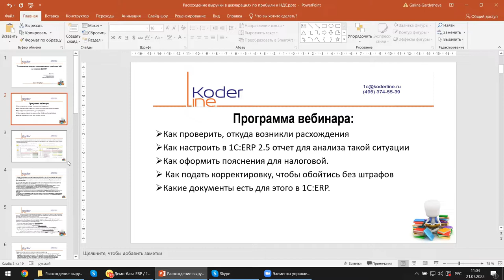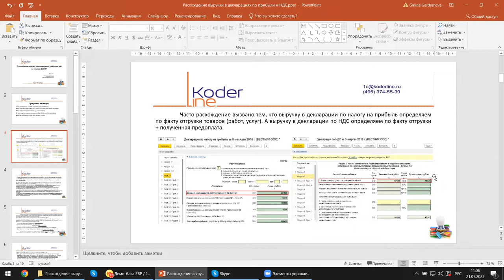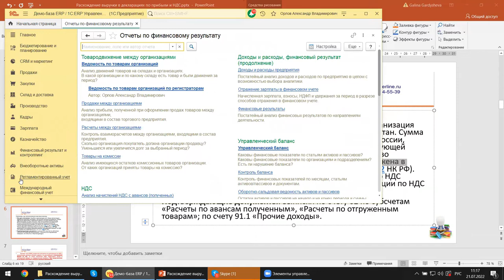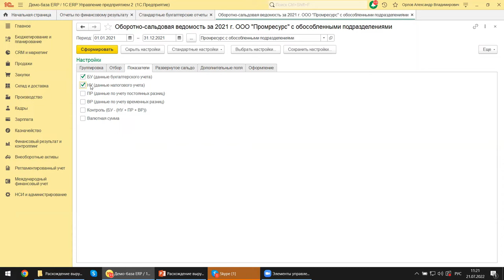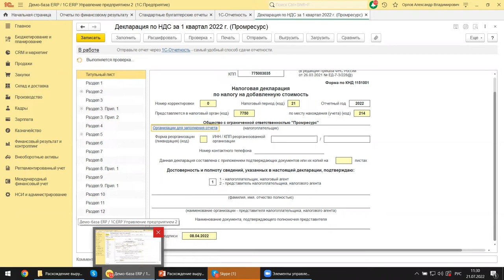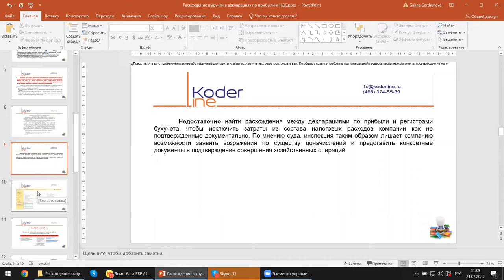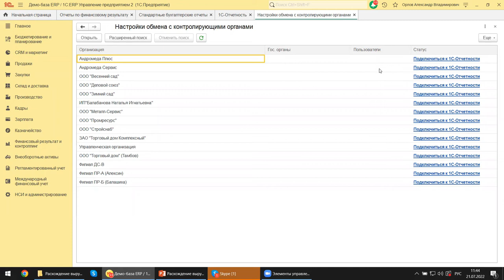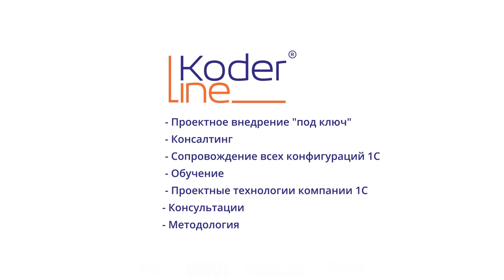Вебинар «Корректировка 6-НДФЛ. Расхождение выручки в декларации по прибыли и НДС на примере 1С:ERP»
Компания «Кодерлайн» провела вебинар «Корректировка 6-НДФЛ. Расхождение выручки в декларации по прибыли и НДС на примере 1С:ERP»

Описание
Что делать, если после сдачи отчетности от налоговой получено уведомление о расхождении выручки в декларациях по прибыли и НДС? Как составить пояснения и чем их подкрепить мы рассмотрим на примере 1С:ERP 2.5

Программа
1.     Как проверить, откуда возникли расхождения.
2.     Как настроить в 1С:ERP 2.5 отчет для анализа такой ситуации.
3.     Как оформить пояснения для налоговой.
4.     Как подать корректировку, чтобы обойтись без штрафов.
5.     Какие документы есть для этого в 1С:ERP.